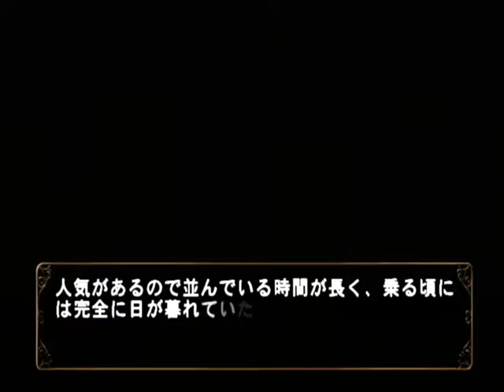【PS2】何処へ行くのあの日 光る明日へ Part１５１ 千尋編 ～俺に一つ考えがあるんだよ 【スタートオンゲームズ】【スタゲー】【JAPAGE】